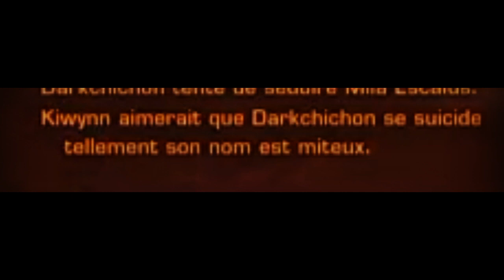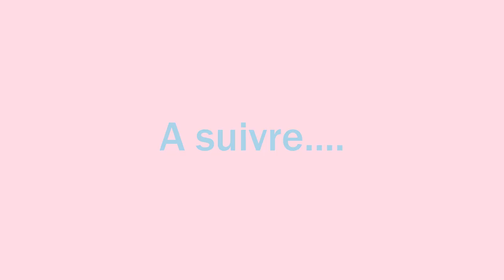LA QUÊTE DE KALLIG ! (SWTOR #17 - Inquisiteur Sith - Chap.I)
Le combat final APPROCHE ! Zash est de plus en plus suspicieuse, et cela inquiète non seulement Kiwynn, mais également Dark Thanaton lui-même ! Mais avant d'affronter Zash, l'apprenti doit aller récupérer le sabre laser de son ancêtre, Kallig, sur Nar Shaddaa.

Après avoir pété un câble sur Tatooïne et Aldérande (sans compter le dernier Vlog que j'ai fait sur Warner), j'ai décidé d'économiser ma Haine pour le PROCHAIN épisode. Cet épisode est donc encore une fois uniquement composé de cinématiques, mais cette fois-ci (je l'espère) de meilleure qualité que celui de Nar Shaddaa.

Donnez-moi votre avis dans les COMMENTAIRES !

SERVEUR - "Battle Meditation" (FR JdR)

PERSONNAGE - Kiwynn (Inquisiteur Sith)

MES AUTRES PERSOS - Kerghal, Jehda, Khyllen, Jah'liana (Rép), Skar'n, Kamerra et Kelj'ra (Emp)

(+ quelques extraits de musiques random de moins de 15 secondes)

Si vous aussi, vous voulez gagner des sous avec YouTube (et vous acheter tout le cho-co-lat de la planète ! MIAM !!), devenez partenaire avec Maker Studios !